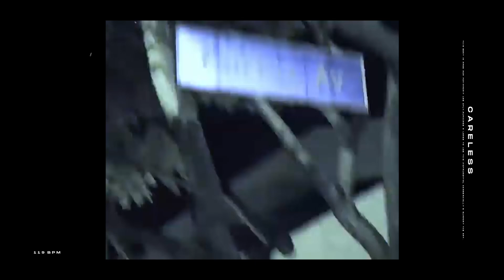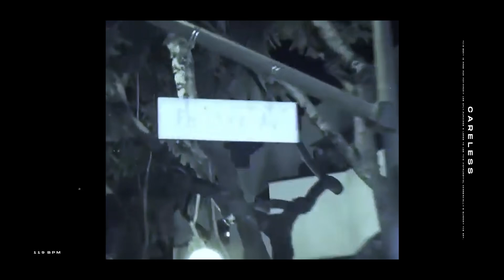❃ (FREE) don toliver type beat - careless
❃ this beat is free for non-profit use only, purchase a lease to use this instrumental commercially & support the art.